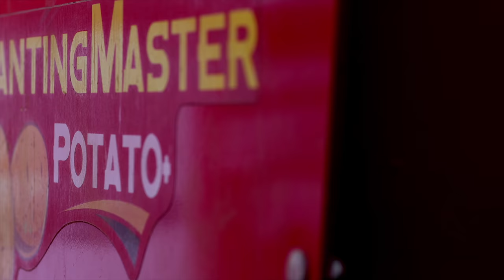Mahindra Novo 755 Di Potato Farming A/V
Mahindra sets new benchmark in technology & productivity with the launch of Novo 755di making it suitable for a wide range of applications, including land preparation/development, sowing, ploughing, tilling, harrowing, and planting among others. It is compatible with rotary tiller, MB plough, Tractor mounted combine harvester, potato planter, digger, rake, baler and mulcher and shredder
Mahindra Novo 755DI, has a powerful engine which delivers maximum PTO power manages heavy implements in hard & sticky soil conditions. It has efficient cooling system with bigger size air cleaner & radiator which minimizes choking and gives longer non-stop working hours. Mahindra Novo’s multiple speeds options allows user to choose from 30 available speeds which ensures full control over productivity & time of operation. Its forward reverse shuttle shift lever allows quick reverse which is very useful in harvester, dozing application. Its bigger size clutch ensures less slippage and longer life. It has 3 speeds in PTO to choose from which is useful in power harrow, mulcher applications its high lift capacity is suitable for heavy implements and its high pump flow allows faster work completion.